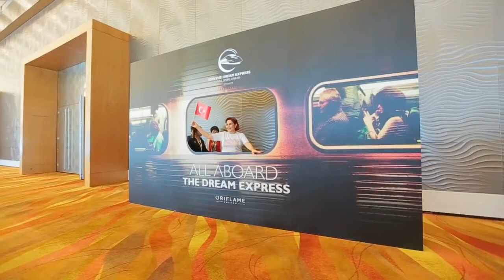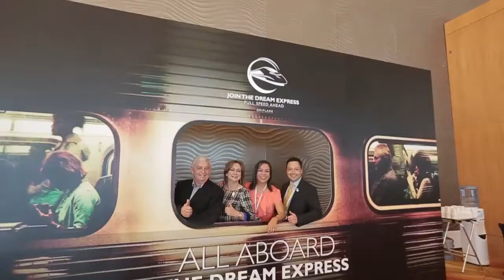2015 Orilfame Diamond Conference Day 2 Business Day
Команда "Онлайн ПРО" стала одной самой быстрорастущей в России, насчитывает более 7 000 человек